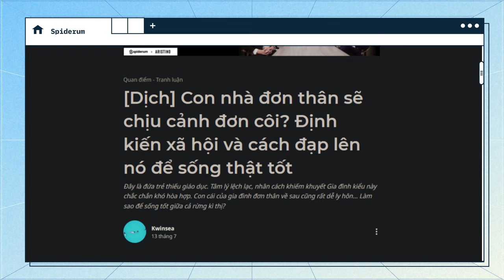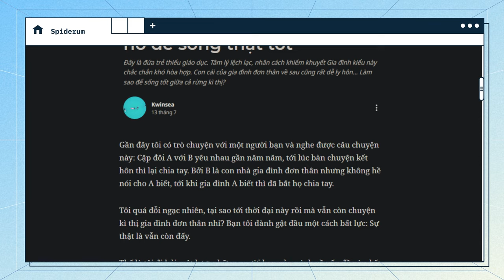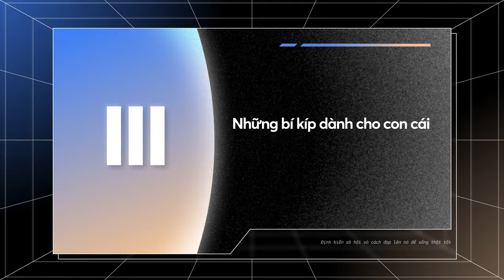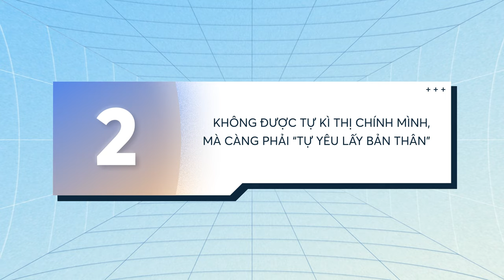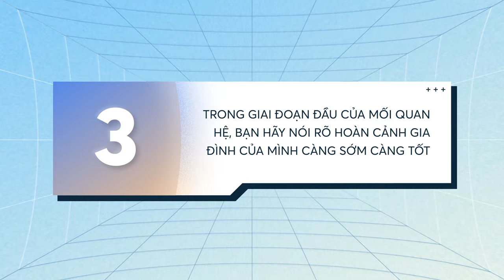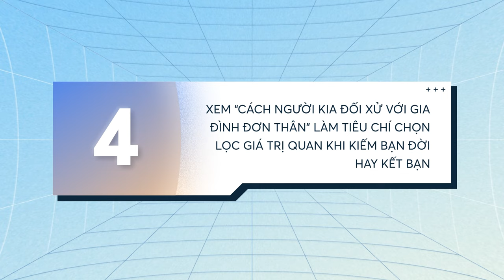Định kiến xã hội và cách đạp lên nó để sống thật tốt (Dịch) | Kwinsea | Quan điểm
Gần đây tôi có trò chuyện với một người bạn và nghe được câu chuyện này: Cặp đôi A với B yêu nhau gần năm năm, tới lúc bàn chuyện kết hôn thì lại chia tay. Bởi B là con nhà gia đình đơn thân nhưng không hề nói cho A biết, tới khi gia đình A biết thì đã bắt họ chia tay.

Tôi quá đỗi ngạc nhiên, tại sao tới thời đại này rồi mà vẫn còn chuyện kì thị gia đình đơn thân nhỉ? Bạn tôi đành gật đầu một cách bất lực: Sự thật là vẫn còn đấy.

Thế là tôi đi hỏi một lượt những người bạn của mình về vấn đề này, kết quả là đã nhận ra một sự thật tàn khốc: Ngay cả trong thời đại này, con cái của những gia đình đơn thân vẫn phải chịu nhiều kỳ thị hơn chúng ta tưởng.

Nhưng mà, những sự kỳ thị này có hợp lý không? Con cái của gia đình đơn thân đối diện và xử lý kỳ thị ra sao, làm cách nào để có một cuộc sống thoải mái và bình đẳng đây?

Hãy cùng tìm hiểu qua bài viết: “Con nhà đơn thân sẽ chịu cảnh đơn côi? Định kiến xã hội và cách đạp lên nó để sống thật tốt” của tác giả Kwinsea được đăng trên website Spiderum nhé. Đây là một bài dịch được tác giả chuyển ngữ từ bài gốc tiếng Trung trên trang web Zhihu.

Và sau đây là nội dung bài viết.

Các đầu sách bạn có thể quan tâm:
Nội dung:
00:00 - Start
01:08 - Con cái của gia đình đơn thân sẽ chịu những kiểu kỳ thị nào?
04:25 - Kỳ thị như thế thì hợp lý chỗ nào?
07:43 - Những bí kíp dành cho con cái gia đình đơn thân
12:44 - Outro
Bài viết: Con nhà đơn thân sẽ chịu cảnh đơn côi? Định kiến xã hội và cách đạp lên nó để sống thật tốt
Được viết bởi: Kwinsea